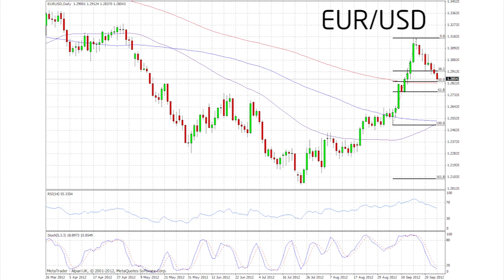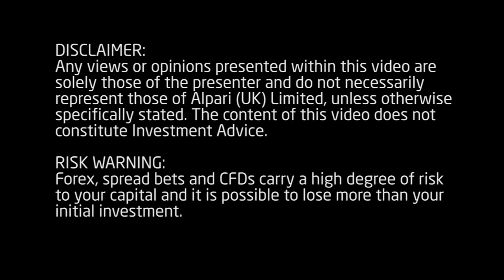Daily Market Update - 26 September 2012 - Alpari (UK)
Craig Erlam talks about what's moving the financial markets today, including comments from the head of the Bundesbank, growth warnings in Spain, and the rising concerns over the impact of Spanish budget cuts and reforms. He then takes a look at the how these stories are impacting the currency charts.